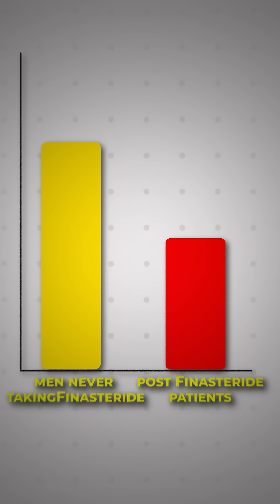Post-Finasteride Syndrome Is NOT What You Think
Post finasteride syndrome is one of the most searched topics in hair loss and hair health. But the online narrative around Post-Finasteride Syndrome is often very different from what real long-term clinical experience shows.

Persistent symptoms after stopping finasteride can happen but they are exceptionally uncommon. Most side effects appear early and usually resolve quickly once the dose is lowered or the medication is stopped.

A much smaller group develops symptoms months later, but this is due to the fact that finasteride can take up to three months to fully clear  meaning recovery may take similar time.

True long-term Post-Finasteride Syndrome appears far rarer than commonly claimed.
If you’re worried, speak to your prescribing physician. With proper monitoring, finasteride remains a safe and effective treatment for the majority.